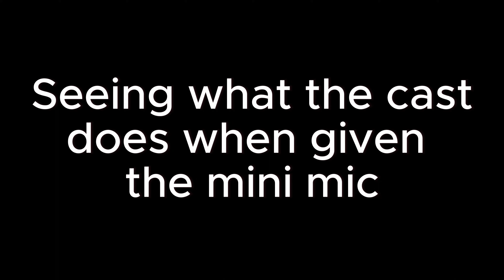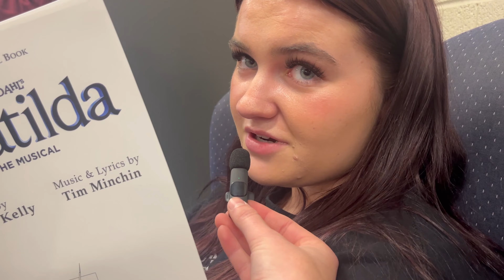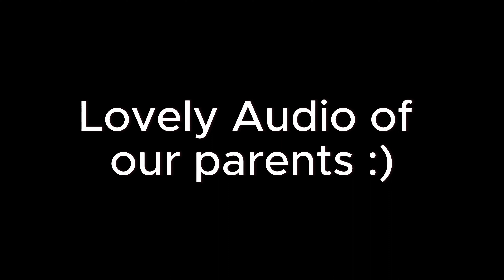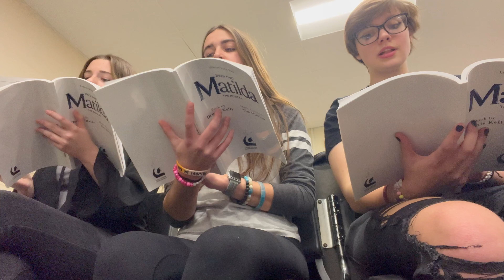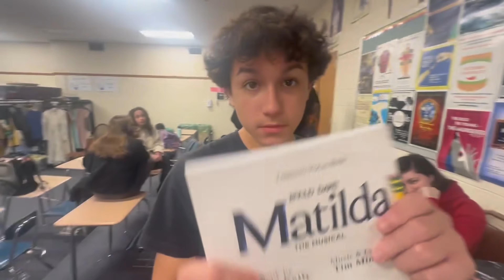Matilda at Warren Hills - Vlog 1